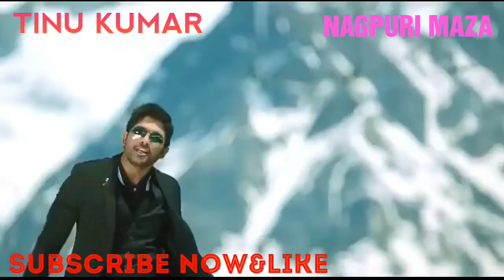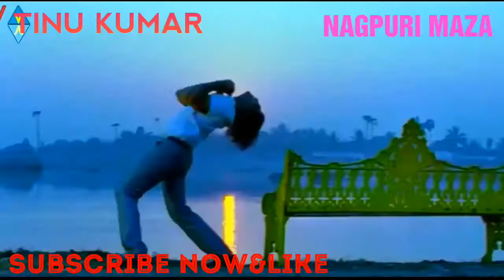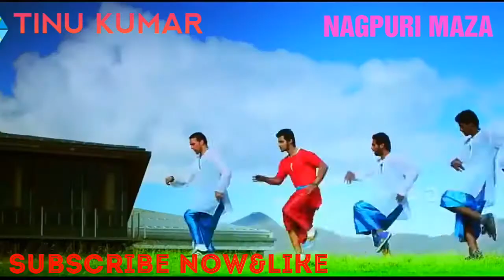Bans Line Amit kachhua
Amit kachhua video